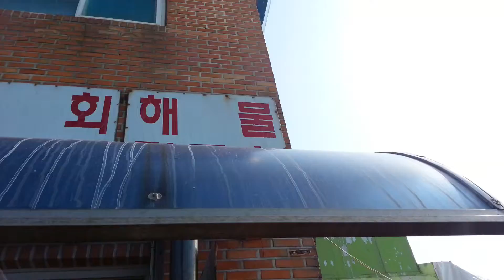The ocean 장자도 서끝단 식당 어촌계횟집 見なければ分かりません。밭 아래